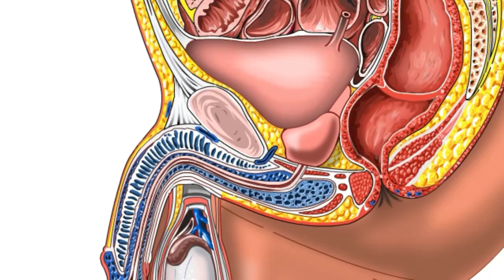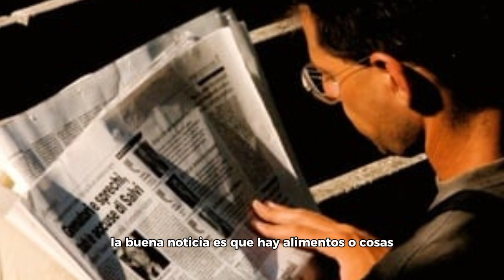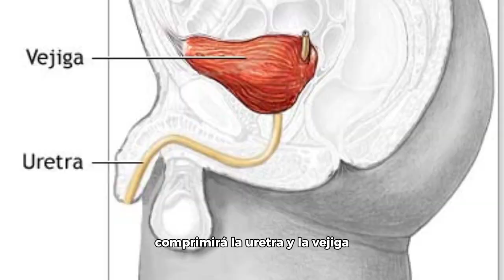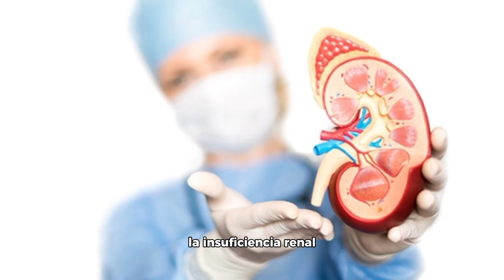la PRÓSTATA lo que todo HOMBRE debe SABER 🚨 ALIMENTOS que te AYUDARAN 🚨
Descripción:

¡Bienvenidos a nuestro canal! En este video, exploraremos uno de los órganos más importantes del sistema reproductor masculino: la próstata. Aprenderemos sobre su función, los problemas comunes que pueden surgir y cómo prevenirlos.

Comenzaremos explicando la función de la próstata, un pequeño órgano en forma de nuez que rodea la uretra masculina. Descubriremos cómo se relaciona con la producción del líquido seminal, que juega un papel fundamental en la fertilidad y en la protección del esperma.

A continuación, abordaremos los problemas más comunes que pueden afectar a la próstata, como la hiperplasia prostática benigna (HPB) y el cáncer de próstata. Explicaremos los síntomas asociados con estas afecciones y su impacto en la calidad de vida de los hombres.

Sin embargo, no todo está perdido. Hablaremos sobre las medidas preventivas que se pueden tomar para mantener una próstata saludable. Discutiremos la importancia de llevar una dieta equilibrada, hacer ejercicio regularmente y mantener un peso adecuado. Además, exploraremos las recomendaciones de detección temprana y exámenes médicos regulares que pueden ayudar a identificar posibles problemas de la próstata en etapas iniciales.

A lo largo del video, contaremos con expertos en urología y nutrición que compartirán valiosos consejos y recomendaciones respaldados por la ciencia. Nuestro objetivo es proporcionar información confiable y concientizar a los hombres sobre la importancia de cuidar su próstata.

¡No te pierdas este video informativo y únete a nosotros en nuestro compromiso de promover una salud prostática óptima! Recuerda que una próstata saludable es clave para mantener una vida plena y activa.